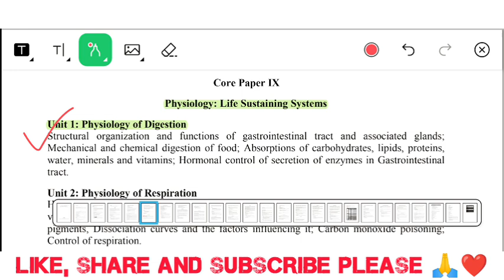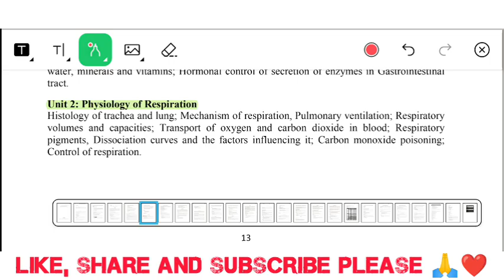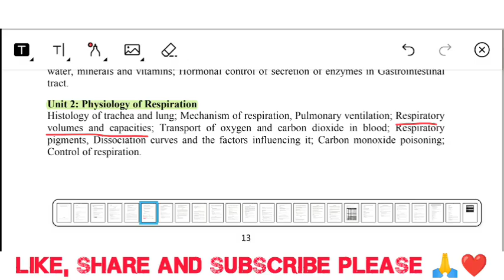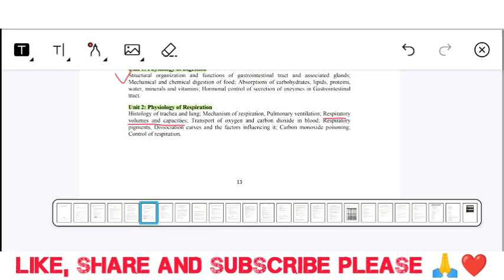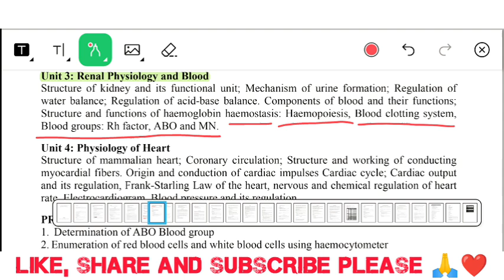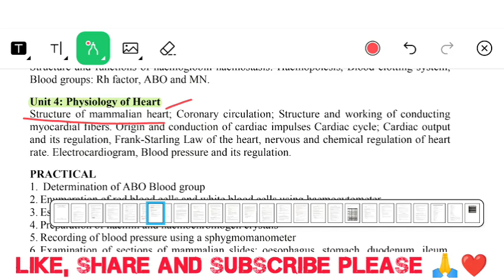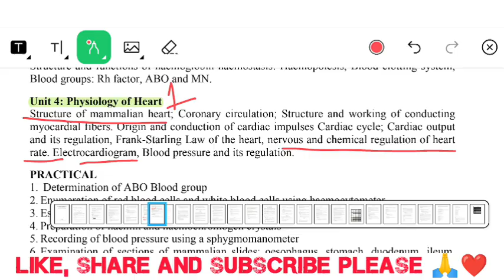ଆସିଗଲା SURE SHOT SELECTION QUESTIONS|| 4th Semester||ZOOLOGY||CC:9-PHYSIOLOGY ||By-Pratikshya Mishra